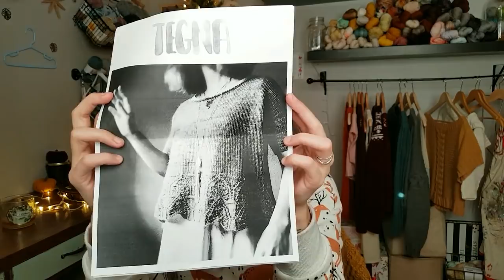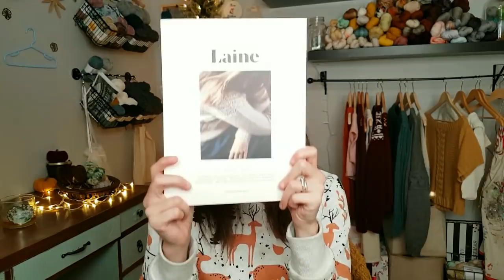THK | Episode 15 knitting drought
Finished Object:

Vanilla sock in drops fabel in their tex mex colourway

W.I.P.S

Christmas at hogwarts sock in the Christmas morning colourway both by Rosie of pixel atlantis
Podcast: pixel atlantis

Alternate Stitch Dictionary